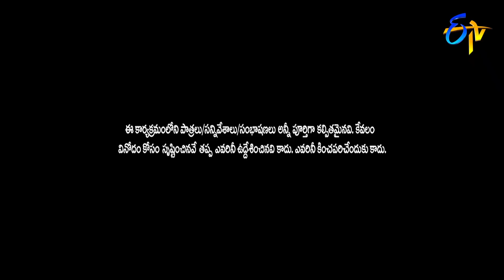Kiraak RP Performance | Jabardasth | 10th January 2019 | ETV Telugu